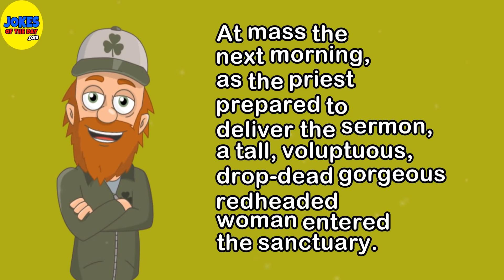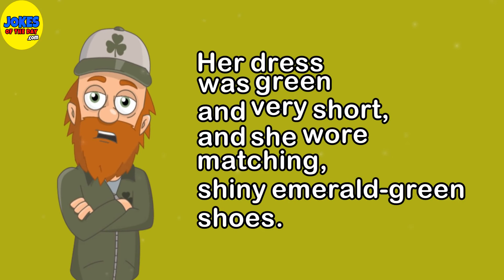Dirty Joke: The men confessed they had intimacy with the stunning new woman - the priest was shocked